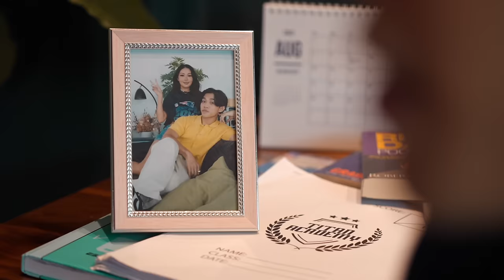13 Types of Students During the Holiday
It's the summer break. Here are the types of people you'll see during the holidays.  [Titan Academy #66]